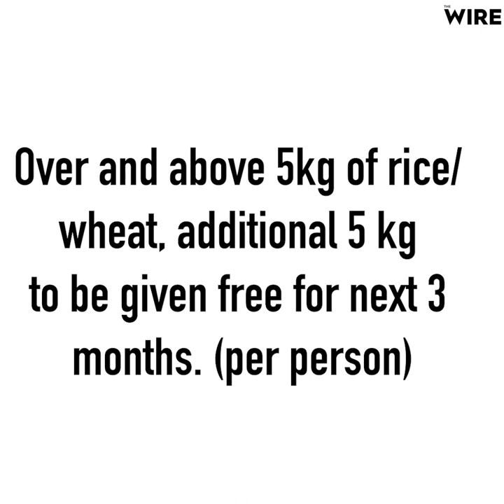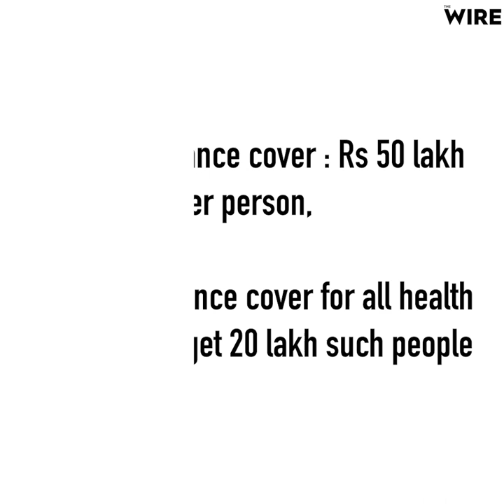FM’s Rescue Package: Short On Size and Details I The Wire Business Report I Mitali Mukherjee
Finance minister Nirmala Sitharaman announced a financial relief package for India’s poor and migrant workers and called it the Prime Minister Garib Kalyan Scheme. The Scheme has two parts. One is the cash transfer and the second is food security. This was announced along with 50 lakh per person insurance cover to health care workers risking their lives on the front-lines of this pandemic.

According to the relief package, 800 million poor people in the country will get 5kg of rice or wheat and 1kg pulses in addition to the ration they already get under the Public Distribution System.

With regard to cash transfers, India’s farmers will get the first PM Kisan instalment of Rs 2,000 in April 2020 itself. For poor widows, the aged and the disabled, an ex-gratia transfer of Rs 1,000 will be done for the next three months, in two instalments. For women with Jan Dhan Yojana accounts, an ex-gratia transfer of Rs 500 will be done for the next three months.

But is this enough? The Wire's Mitali Mukherjee breaks it down for us.